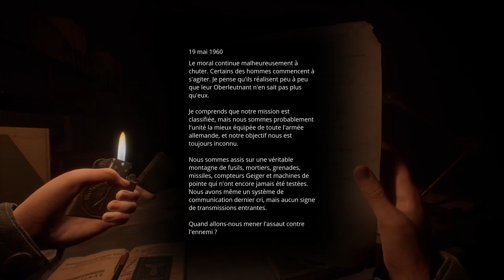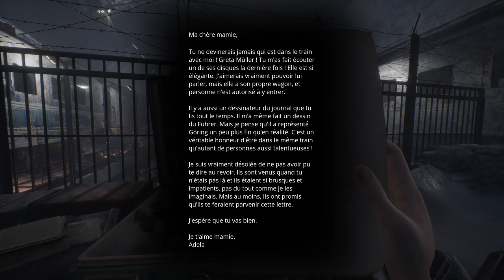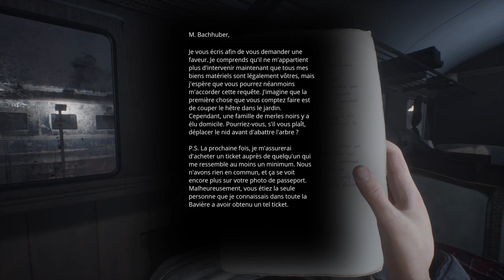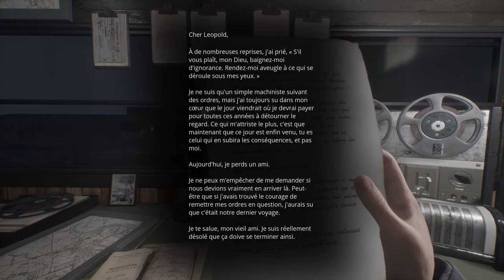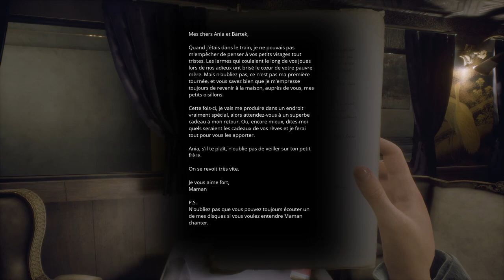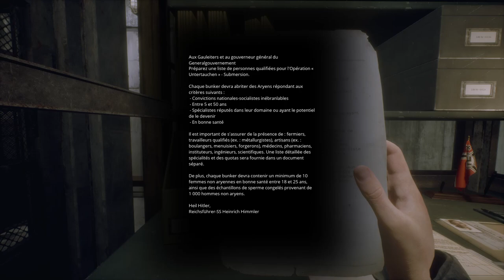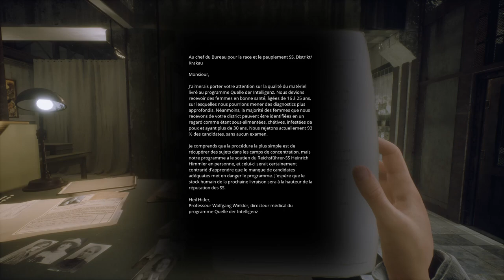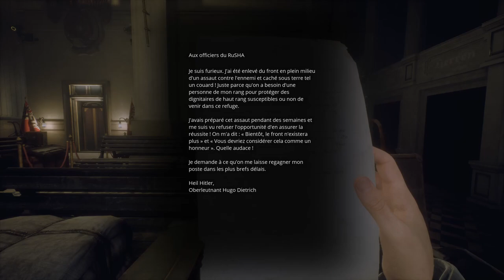Paradise Lost Chapitre 1 Gameplay FR